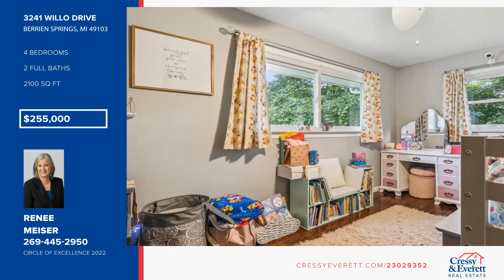3241 Willo Drive Berrien Springs, MI Homes for Sale | cressyeverett.com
3241 Willo Drive, Berrien Springs, MI

Welcome Home! This home with versatile space is move in ready. It has ample room for single family use or use one level as a mother-in-law suite, or for tenant/student. It has 3 bedrooms/1 bath, open concept on the main level, 1 bedroom (possible 2) / 1 bathroom with living room, kitchenette, walkout separate entrance and its own electric bill on lower level. Located on a Cul-de-Sac within 10 minutes of US-31 bypass and Andrews University. The backyard is completely enclosed with privacy fence, has a storage shed andamp; cute playhouse.